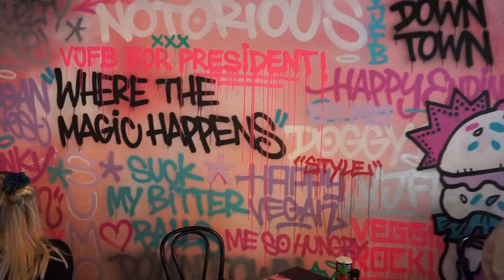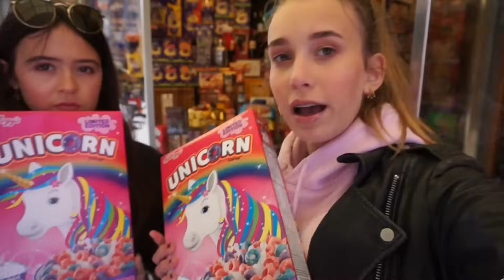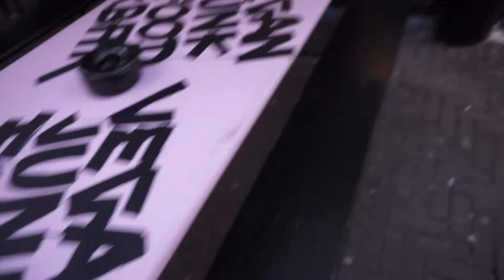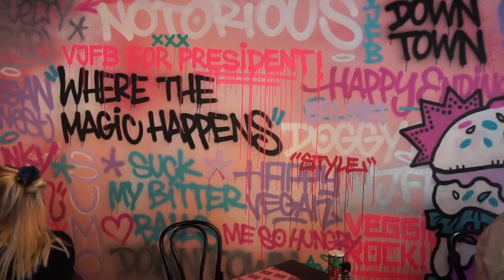EEN DAG ALLEEN ETEN EN KOPEN WAT ROZE IS! | PINK FOOD CHALLENGE!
In deze video gaan we een dag lang alleen roze voedsel eten ook gaan de stad in en mogen alleen dingen kopen die roze zijn!
Dus we nemen jullie mee shoppen in Amsterdam en gaan lunchen in en zaakje waar alles roze is.. Ook gaan we samen koken in het ROZE natuurlijk, en hoe dat afloopt...ga maar snel kijken naar deze PINK FOOD CHALLENGE!
MUSICAL.LY 🎤: GIRLYS_BLOG